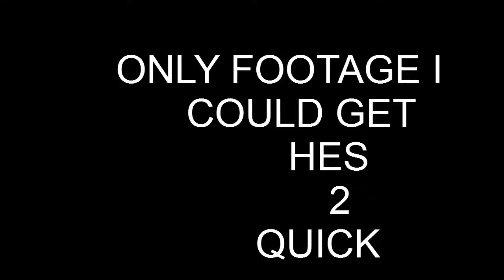a video of the past year at llandegla, lee quarry, gisburn forest and platt fields park. featuring ant rob brad craig ben colin and daz